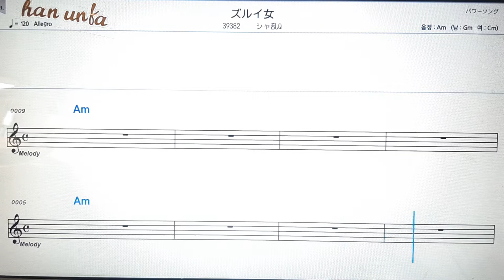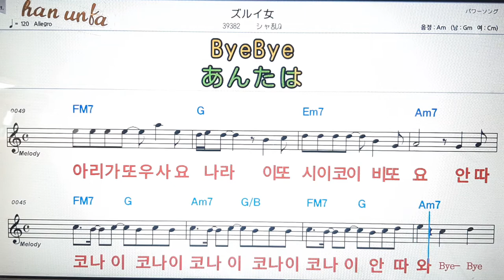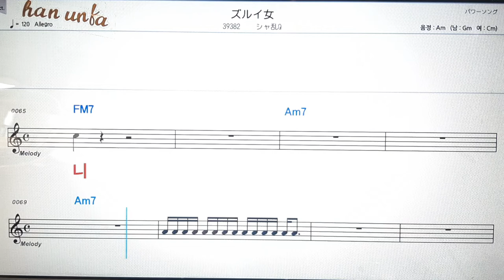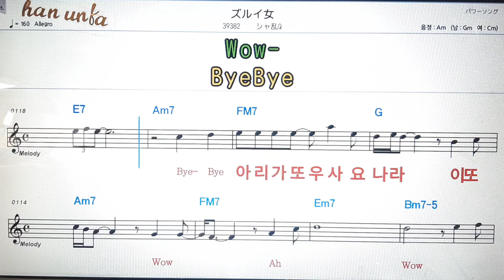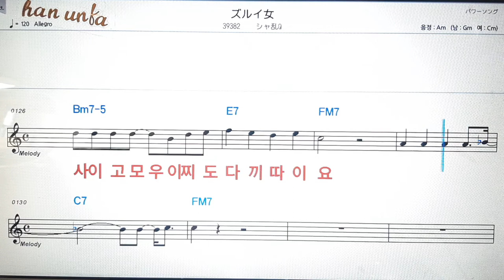엠비셔스/하운도독그👍日本の歌,일본노래.Japanese songs💋노래 반주*💕Karaoke*Sheet Music*Chord*MR